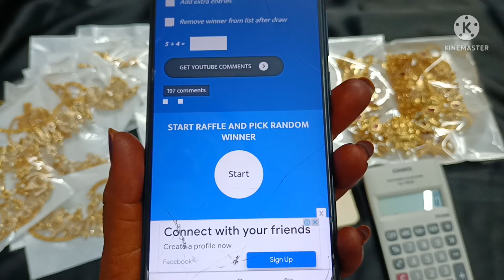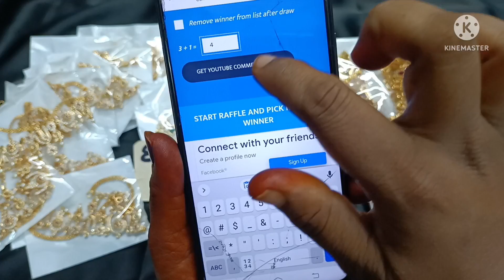Nakshi earrings 8341376799